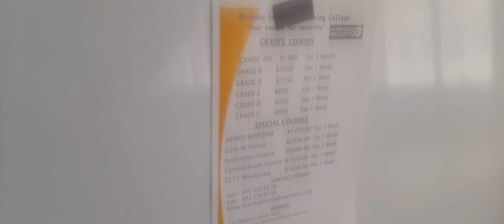Mtshoko security training college